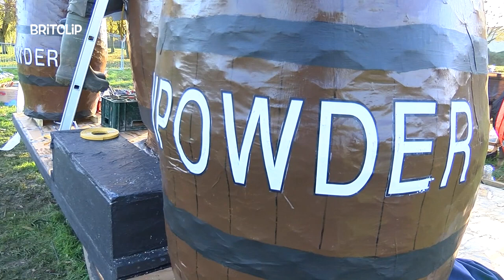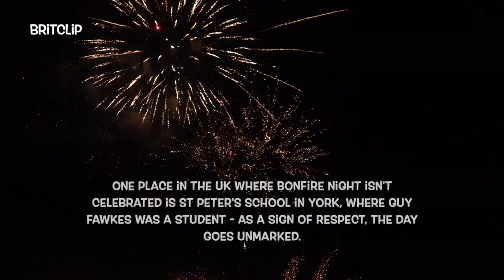Why do we celebrate Bonfire Night in the UK?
The history of November 5 dates early to the 17th century,. Some English Catholics had hoped that their new monarch, James I, would relax the hardline Protestantism favoured by his predecessors. One band of Catholics was so frustrated when this situation failed to materialise that they devised a plan to blow up the Houses of Parliament, while the king, his eldest sons, and most MPs (Members of Parliament) were inside.

The plot progressed seamlessly until an anonymous tip-off led to Guy Fawkes being rumbled on 5 November 1605, as he guarded 36 barrels of gunpowder in the vaults beneath the House of Lords. He was tortured for days before confessing and revealing the names of his co-conspirators, and they were later sentenced to be hung, drawn, and quartered. Fawkes was not the instigator of the scheme – he was an explosives expert enlisted by ringleader Robert Catesby – but, as the one who was caught, he has become synonymous with the dastardly plot ever since.

Bonfires have been lit to celebrate the plot being foiled every year since the traitors’ grisly executions and, over time, effigies of treasonous schemer Fawkes began to be burnt on the pyres.

Guys still go up in flames at displays across the country while adults consume mulled wine, children wave sparklers, and everyone battles the cold as fireworks fill the sky.